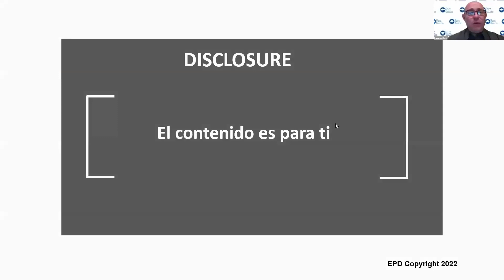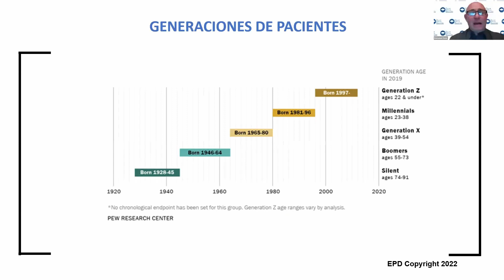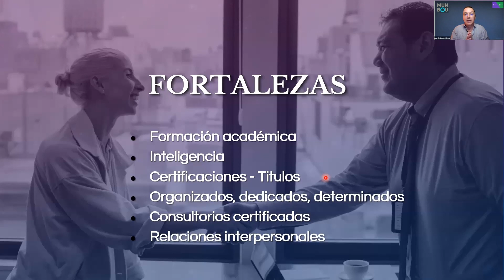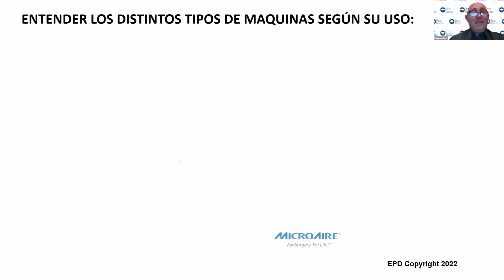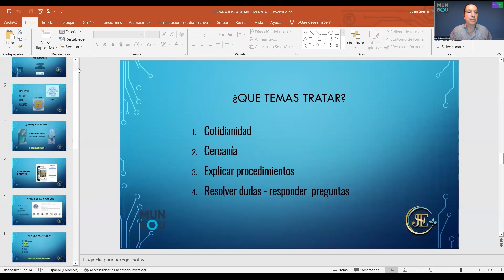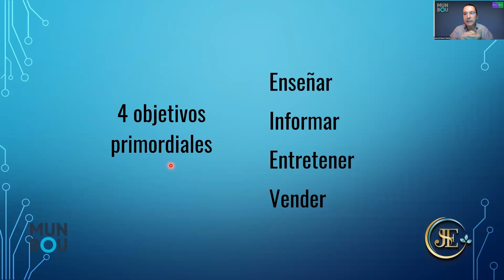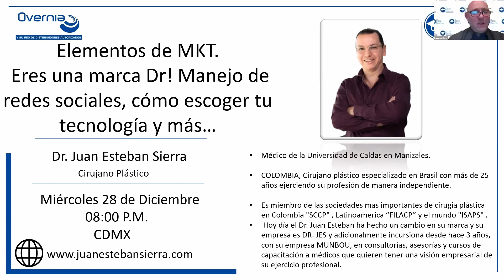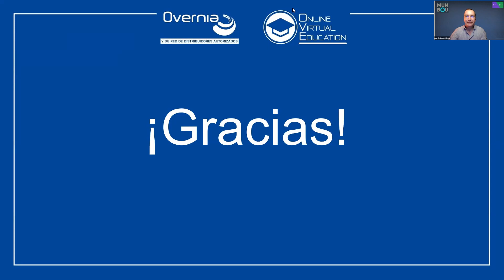Elementos de MKT. Eres una marca Dr! Manejo de redes sociales, cómo escoger tu tecnología y más...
Dr. Juan Esteban Sierra